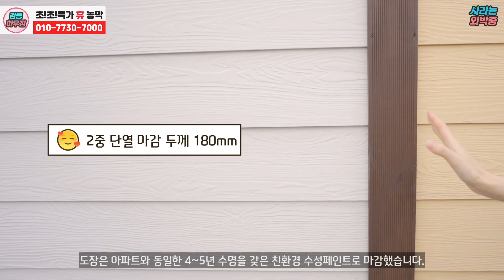대궐 농막! 마진 포기...... 폭 30cm 확장 감동입니다~! 😮 농막 농지법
안녕하세요. 사라의 첫번째 농막을 소개합니다 :)

구독자 이벤트 있습니다~❤
*판매가: 1,450만원 → 1,400만원 (선착순 5명 / 50만원 할인)

[업체 정보]
모델명: 휴 (休)
업체명: 감동하우징
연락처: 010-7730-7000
전시장: 경기도 평택면 진위면 하북2길 160

❤️ 알리 꽁돈대첩

▶유튜브 촬영 및 비지니스 문의🎬